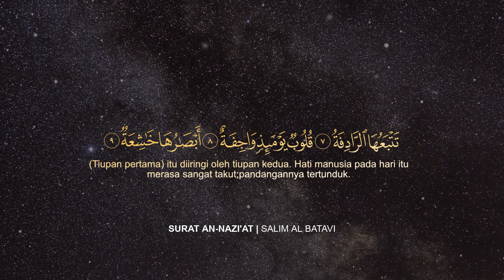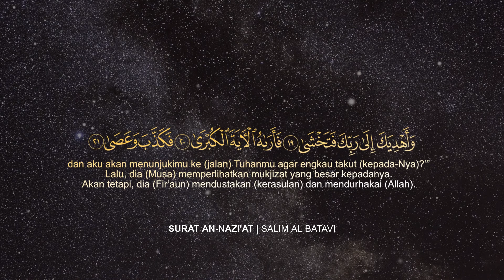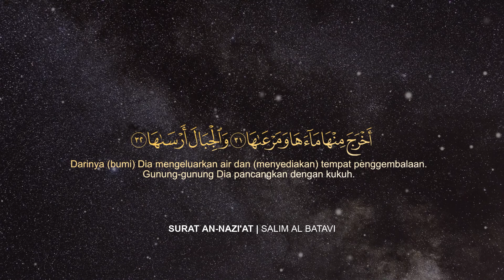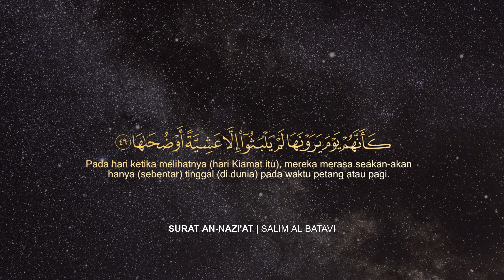Murottal Merdu | Surat An-Nazi'at Full | Salim Al Batavi